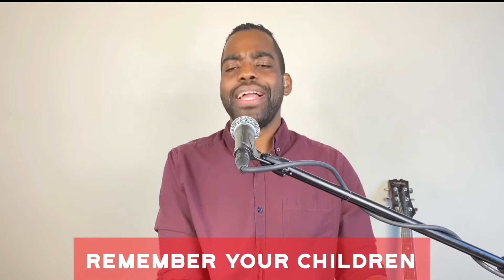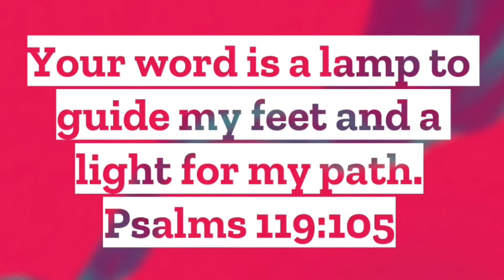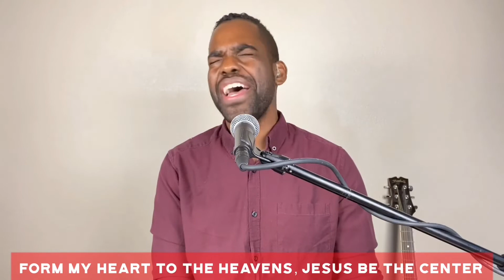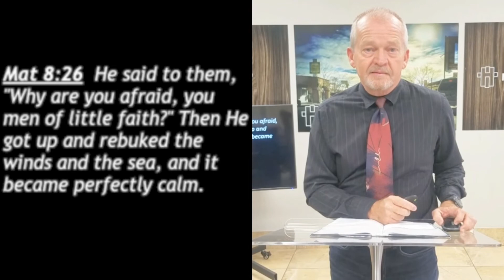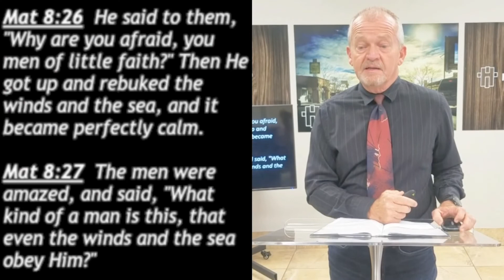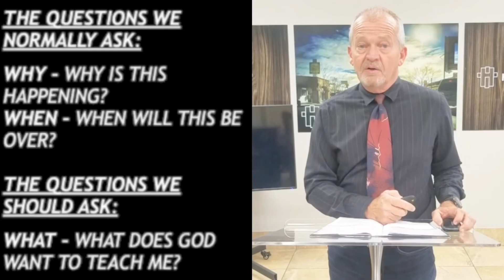Gods Perspective On Life's Interruptions May 24, 2020 - Full Worship & Sermon